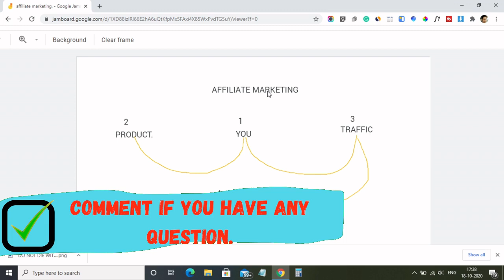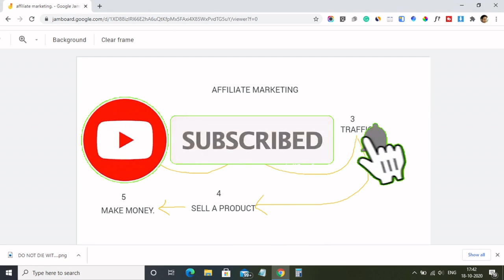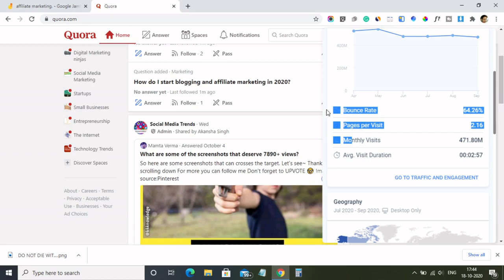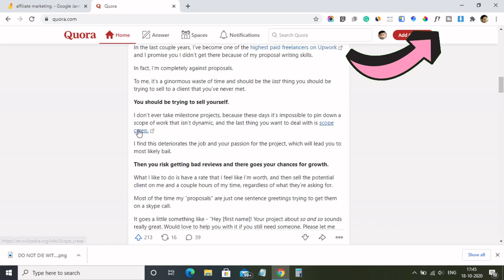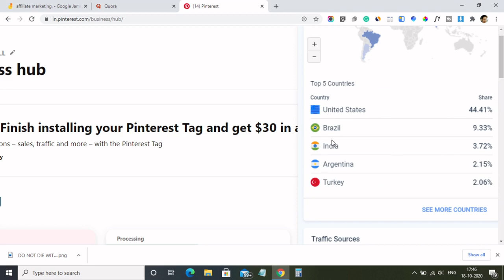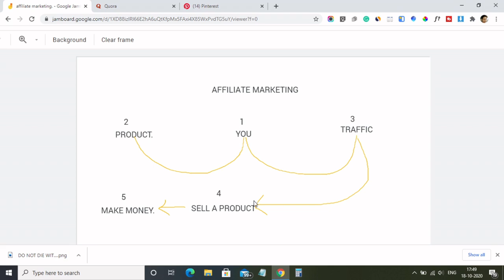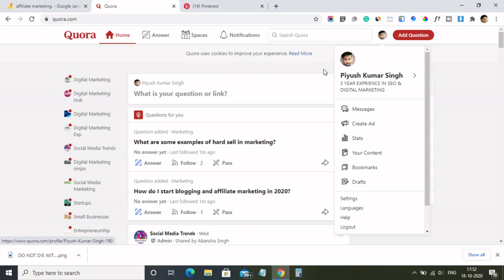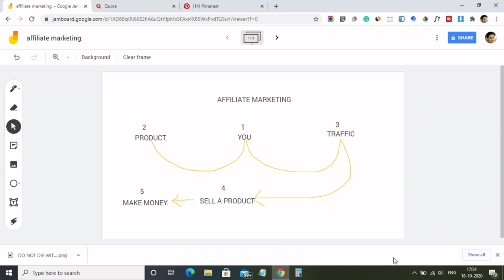AFFILIATE MARKETING FOR BEGINNER YOU MUST KNOW BEFORE STARTING AFFILIATE MARKETING.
Do you want to start affiliate marketing and you are new to affiliate marketing then I have shown you all the basic step you must know before starting an affiliate marketing,  this video is designed for those people who want to learn more about affiliate marketing and how to start affiliate marketing and make money from affiliate marketing .

In this video, I have mainly focus on the basic core fundament of affiliate marketing basic that you as a beginner must know before starting affiliate marketing.

This video will help you and solve the problem that you are facing with affiliate marketing.

I will make more video on affiliate marketing so that I can share my knowledge with you so that you can grow and learn how to make money from affiliate marketing.

MY ALL YOUYTUBE VEDIO LINK

6. HOW TO PROMOTE YOUR GIG ON FIVERR | FOR FREE| FIVERR GIG RANKING 2020 | FIVERR TUTORIAL

12. 7 WAYS TO MAKE MONEY WITH FACEBOOK PAGE | WITH NO SKILL | FOR BEGINNER | FACEBOOK MONETIZATION